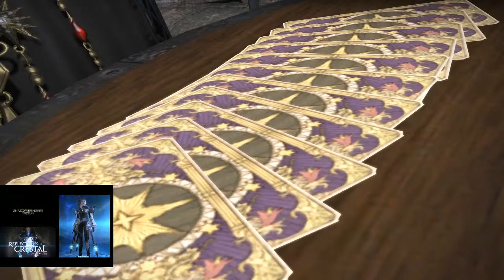FFXIV Patch 5.3 - [Part 6] ENDING+FULL CS Main Quest Story.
Patch 5.3 Reflections in Crystal. Main Questline.